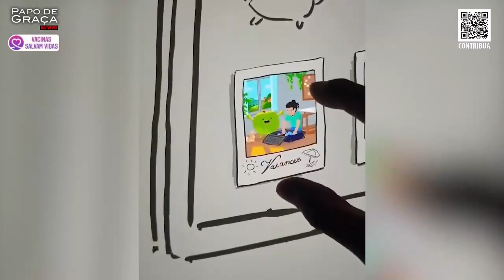A presunção de quem diz: "Eu vejo!".